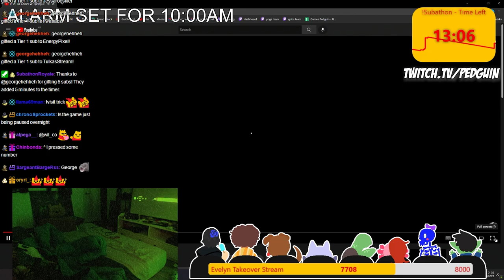Lewis reads bad fanfiction